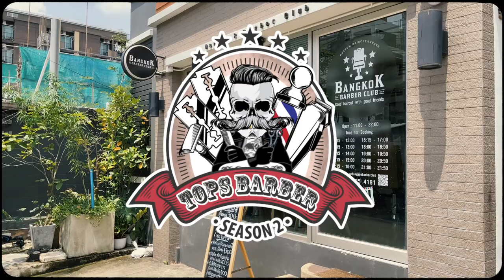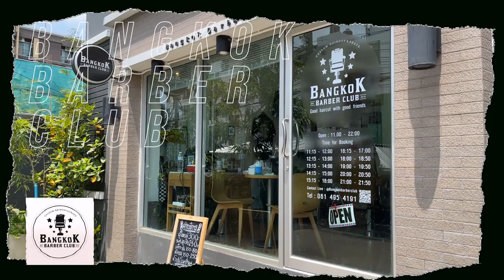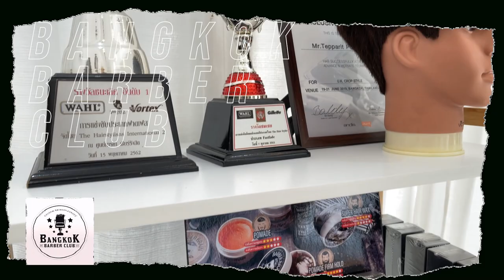Tops Barber SS2 EP12 - Bangkok Barber Club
ไปดูร้านตัดผมทำเลดีละแวกหอพักใจกลางเมือง Bangkok Barber Club กับช่างจูน จากกราฟฟิกดีไซน์ที่ผันตัวเองมาเป็นบาร์เบอร์ ที่ผ่านประสบการณ์มาหลากหลายและสำคัญเลยคือช่วงวิกฤติของโควิด มารู้จักเค้าและแนวคิดวิธีการในการทำร้านกัน